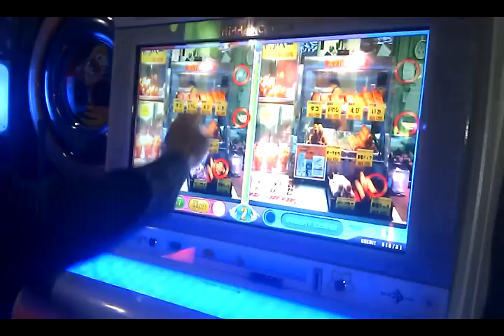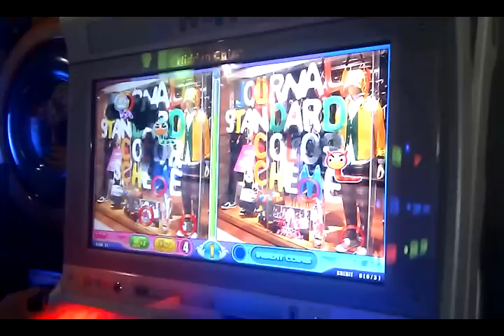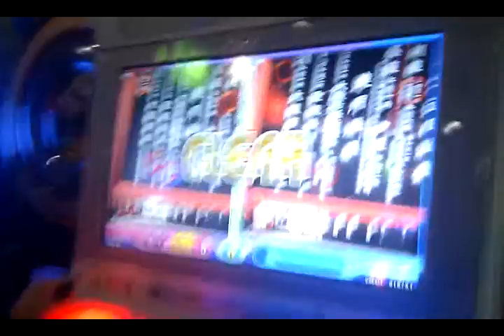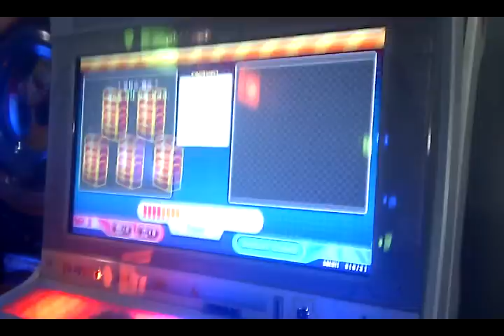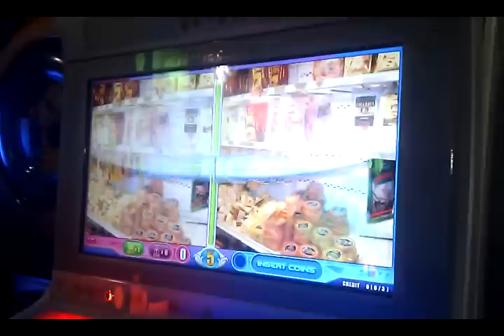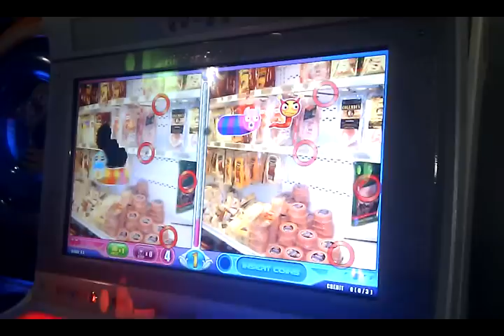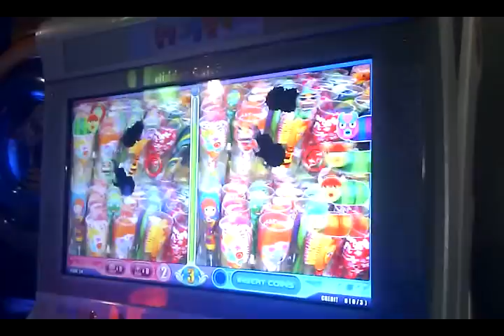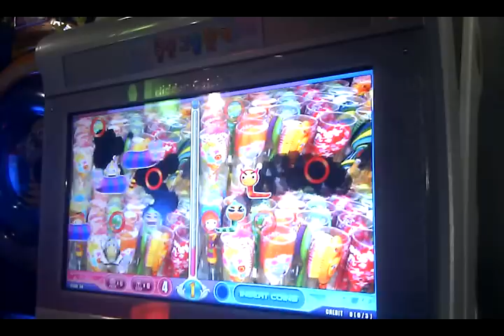충정로 1004 사장님의 원코인 히든캐치5 하드모드(50스테이지) 플레이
평소에는 27~30분 안에 원코인 하드모드 클리어하십니다.